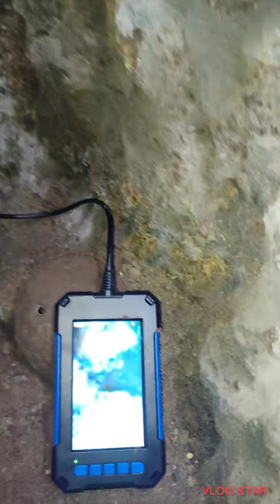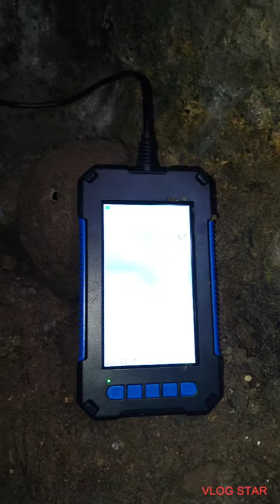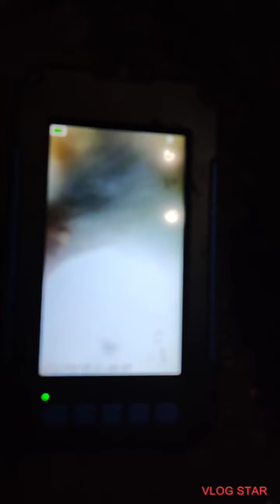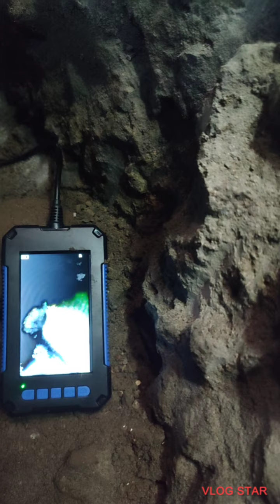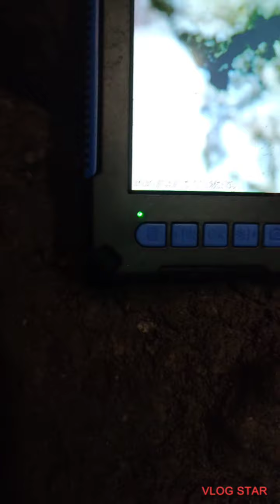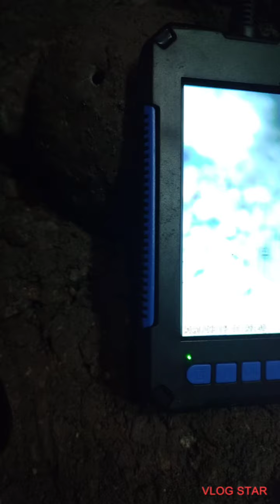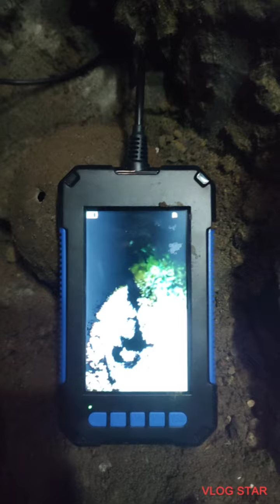may nasilip na ang endoscope camera na mas malaki at malalim na void space.